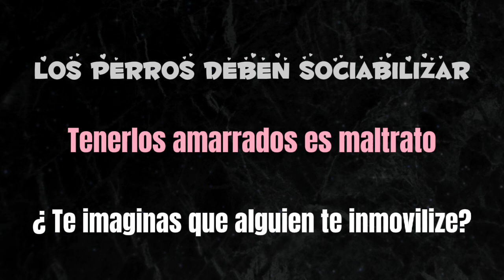¡Juegos perrunos de la manada!